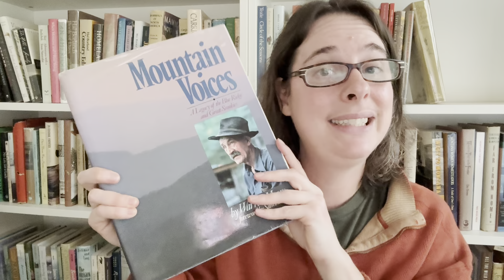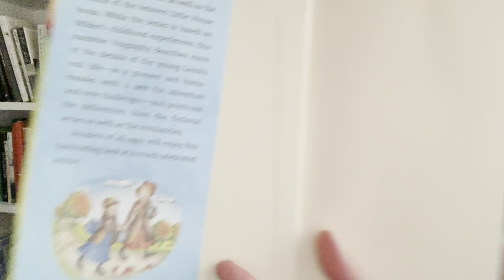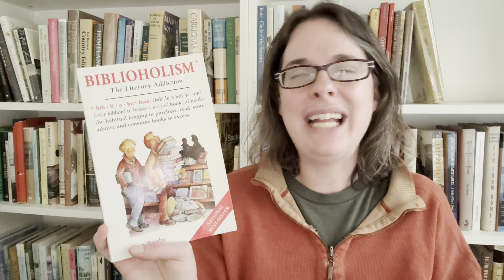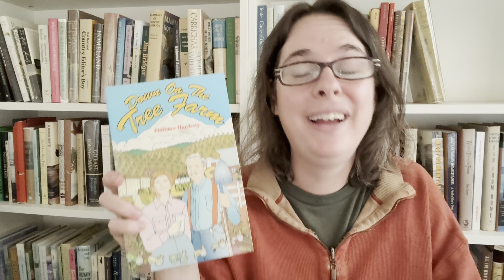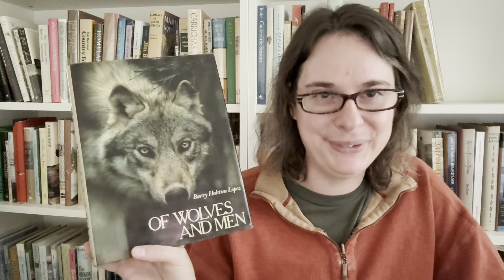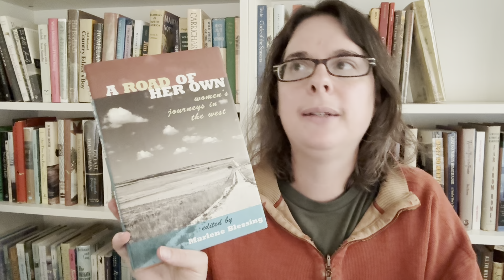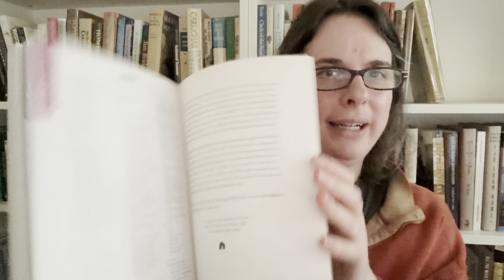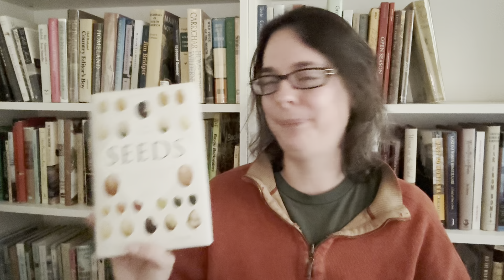Nonfiction November Friday Reads - Read What You Own Challenge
Booktuber Hosts-
Nonfiction November @abookolive
100 Book Challenge @CriminOllyBlog